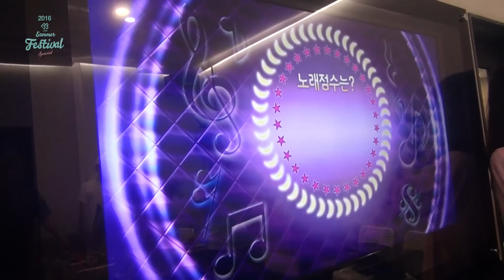BTOB(비투비) - Summer Festival -그의 변신은 무죄-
끊임없이 시도하는 그들의 변신기